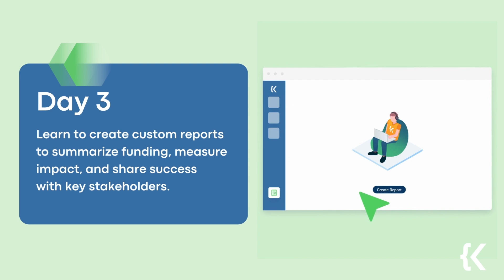Pitch video for the accelerator program of Kohezion's team.